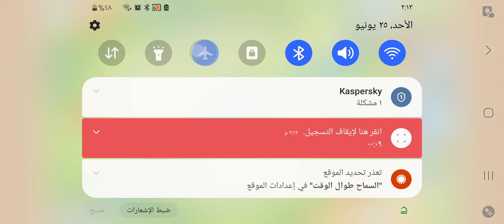BTD6 - Boss Bloon Event Vortex Deadly Master of Air - Park Path Elite Difficulty Tier 5 V37.3